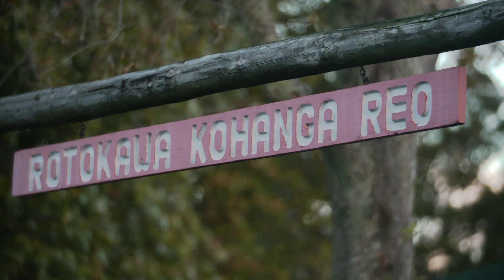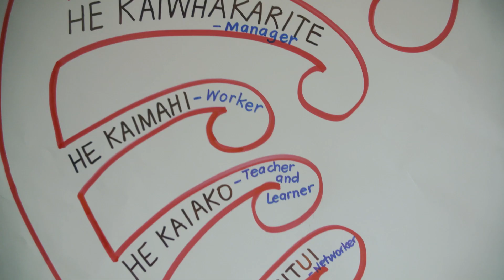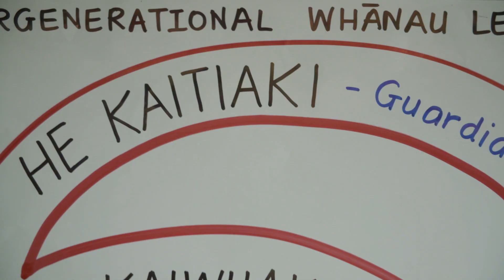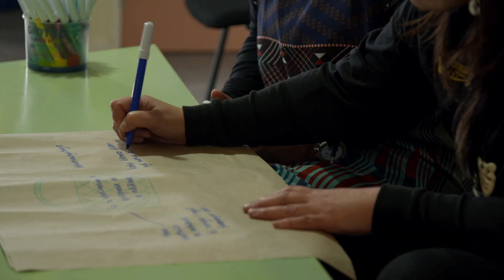Te Kōhanga Reo ki Rotokawa, 2017 Joint Winner, Excellence in Leading